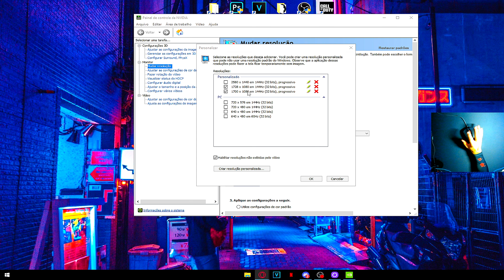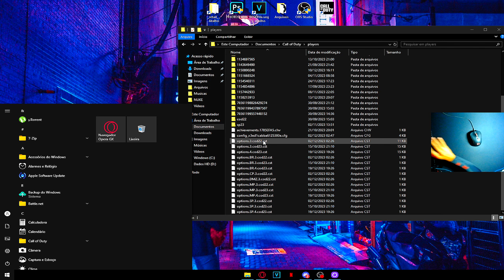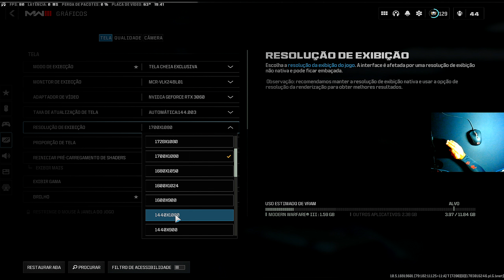DEIXE SUA TELA ESTICA SEM BORDA PRETA, MELHOR RESOLUÇÃO WARZONE 2 MW3 | LOZOFAN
Jogue comigo: LOZOFAN#3588093

◆Comando do BOT:
◆!joguecomigo
◆!nick
◆!pc
◆!pix
◆!social

◆ MEU SETUP

◆ Teclado: Redragon Draconic K530
◆ Mouse: Ninext Raptor
◆ HeadSet: Kotion Each G2000
◆ Microfone: Hyperx QuadCast
◆ Gabinete : Komor Pichau
◆ Placa Mãe: Asus TUF B360M Plus Gaming
◆ Placa de Vídeo: RTX 3060 12GB
◆ Processador: i7 9700F
◆ Memória Ram: 16GB HyperX Fury
◆ Fonte: 750w Pcyes 80 Plus